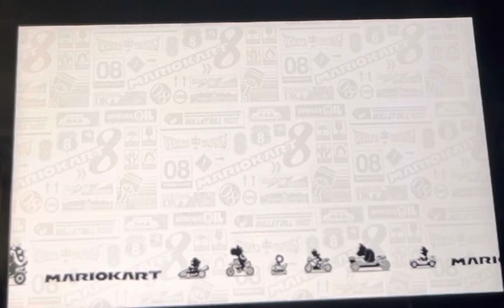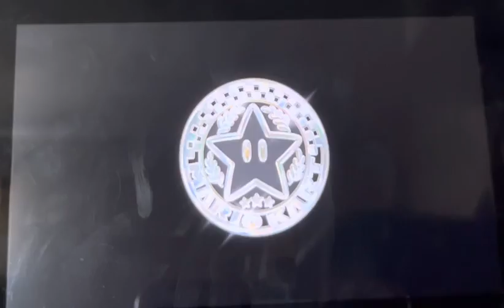Wario plays Mario Kart 8 Deluxe episode 2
Wa-ha! Star Cup Time!